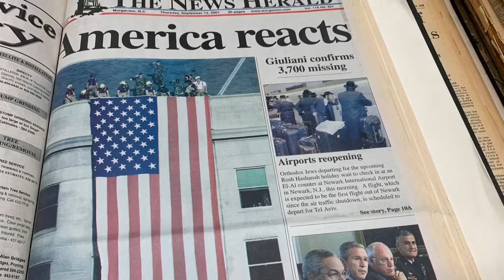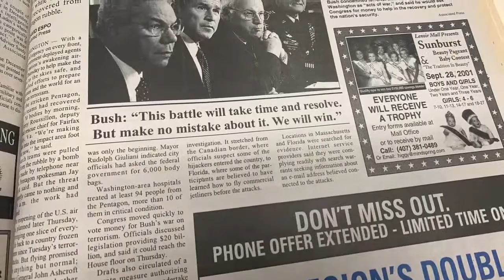WATCH NOW: Remembering 9/11 20 years later